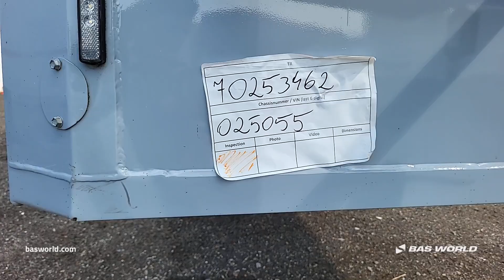Menci - 2022 - BAS World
Reference: 70253462

At BAS World we speak multiple languages to help you in the best way we can. If you want to buy this Menci , don't hesitate to contact our sales team. They can tell you everything about this Menci  for sale.